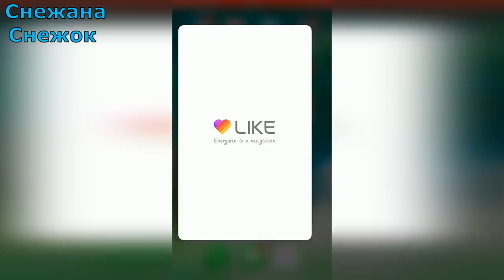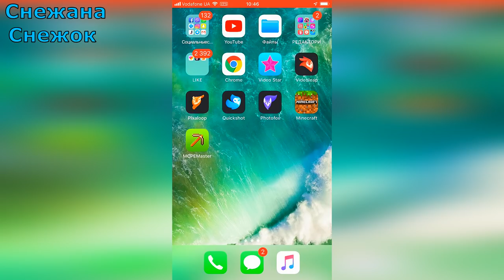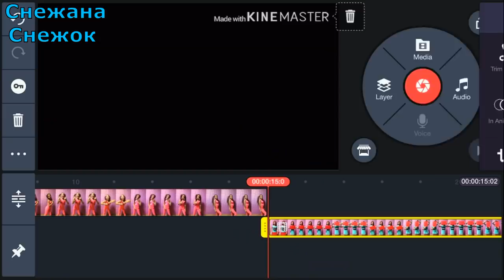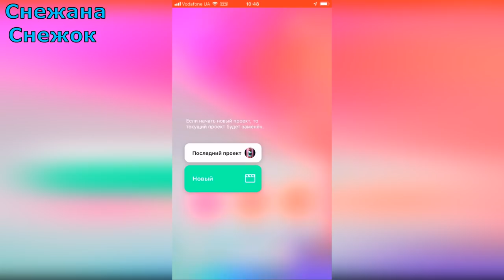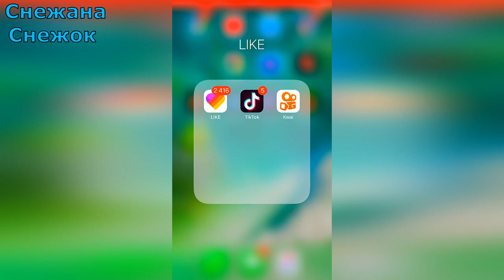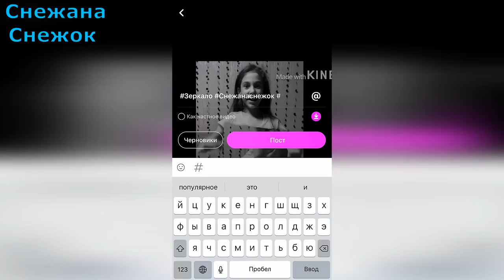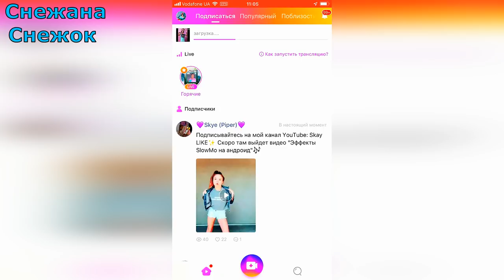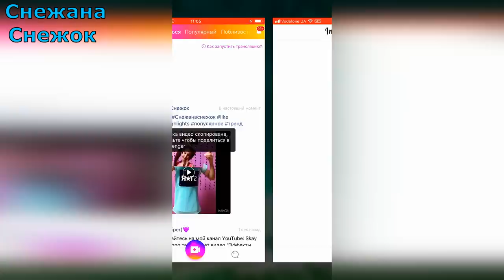КАК СДЕЛАТЬ ЗЕРКАЛЬНЫЙ ЭФФЕКТ В LKE & MUSICALLY /ЛАЙФХАКИ ДЛЯ LIKE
ЭТО ВИДЕОУРОК КАК СДЕЛАТЬ ЭФФЕКТ ЗЕРКАЛО ИЛИ ЕЩЕ ЕГО НАЗЫВАЮТ ЗЕРКАЛЬНЫЙ ЭФФЕКТ.
LIKE ID: 73295728
Меня зовут Снежана.Мне 11 лет.